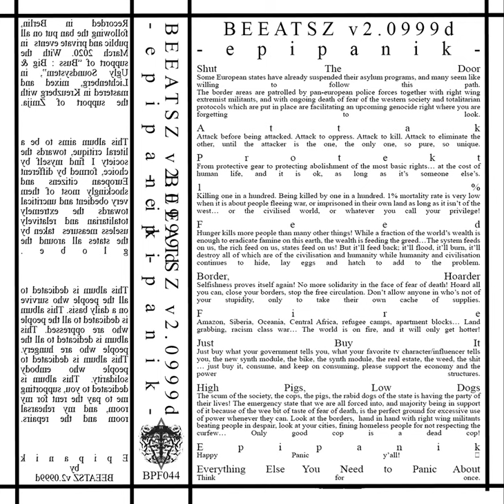BEEATSZ v2 0999d - Shut The Door (Epipanik, 2020, BPF044)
Shut The Door
Some European states have already suspended their asylum programs, and many seem like willing to follow this path.
The border areas are patrolled by pan-european police forces together with right wing extremist militants, and with ongoing death of fear of the western society and totalitarian protocols which are put in place are facilitating an upcoming genocide right where you are forgetting to look.